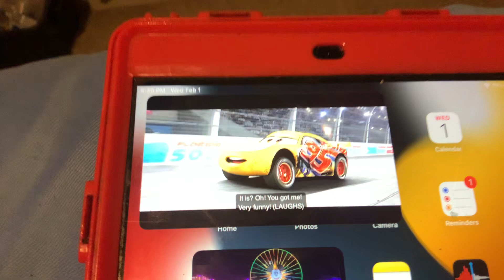Cars 3 - Winner are Cruz